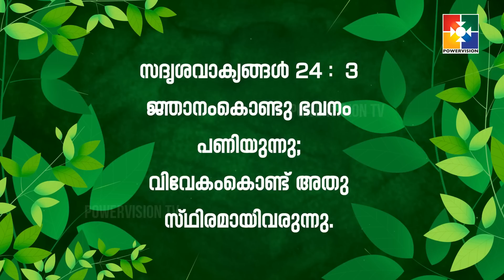വചനപ്രഭാതം | "വീട് പണിയുന്നത് എങ്ങനെ " | PR. BABU CHERIAN | EPI #1244